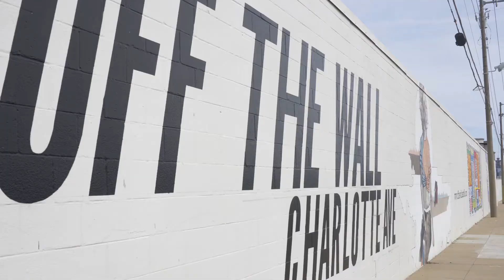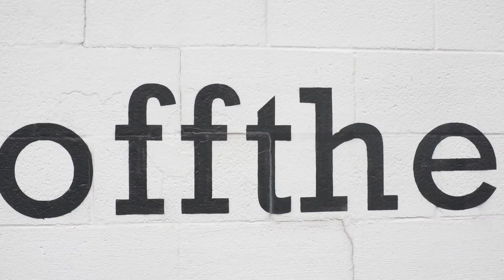Go Fund Me - Off The Wall - Nashville Quilt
Nashville, TN - As national arts funding comes under fire, local artist Jake Elliott, founder of What. Creative Group, is taking a stand in Nashville. From March 11 through May 31, Elliott is rallying together artists and nonprofits from across the city to shine a light on the importance of arts programming through the creation of a large-scale community art piece.

Together with 16 local artists participating in local arts programming, Elliott will design and paint a 50-ft. section, called the “Nashville Quilt,” of the existing Off the Wall mural project in west Nashville. This world-class, outdoor, contemporary art initiative aims to revitalize the Charlotte Ave. community through the power of urban art.